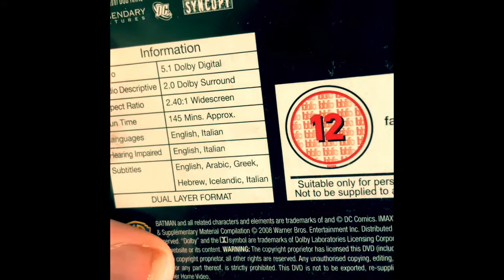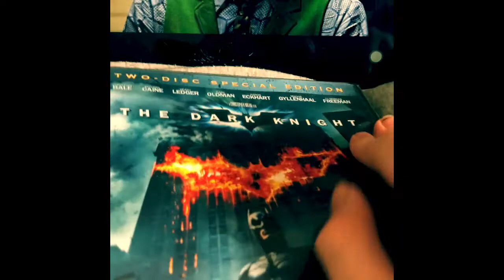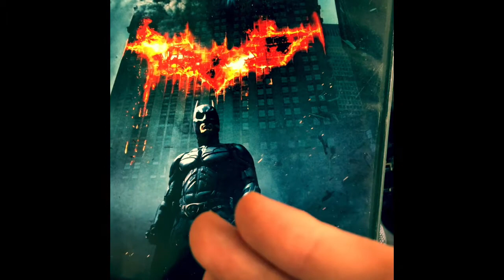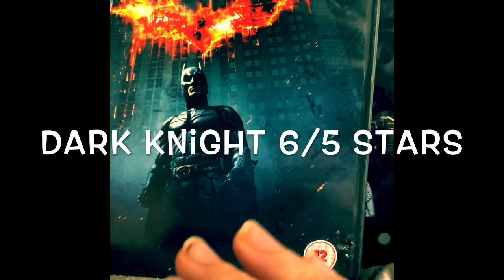The Dark Knight | Movie Review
Another review with new intro